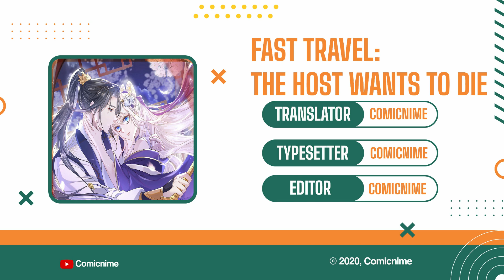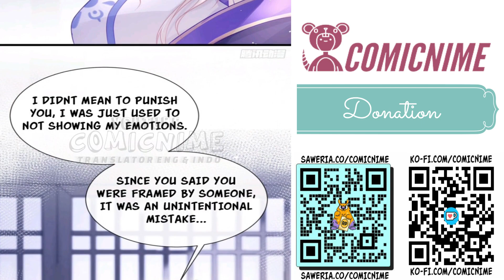【Sub.Eng】Fast Travel : The Host Want To Die Chapter 2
Genre : Martial Art, Comedy, Drama, Fantasy, Historical, Romance, Shoujo
Author : iCiyuan动漫
Status : On Going
Sinopsis :
Dia adalah paman kecil yang dingin dan tidak berguna di Sekte Yunxian. Di permukaan, dia tenang dan berangin, tetapi sebenarnya dia bertanggung jawab atas tugas sistem dan membunuh para bajingan yang tak terhitung jumlahnya. Dia adalah pembunuh sebenarnya di balik serial sekte tersebut Murid tetuanya, seorang jenius dalam membudidayakan makhluk abadi, dingin dan pantang, diperintahkan untuk menyelidiki pembunuhan sekte tersebut, tetapi detak jantungnya selalu meningkat secara tak dapat dijelaskan saat menghadapinya. Saat rahasia sekte yang telah lama tersegel secara bertahap muncul, kebenaran berdarah di baliknya akhirnya terungkap, dan bagaimana dia harus memilih?
Translate by ComicNime
Untuk mensupport channel komik ini..

★COPYRIGHT / LICENSING★